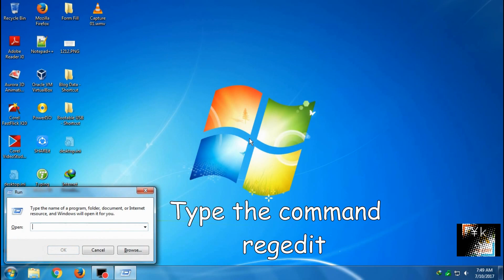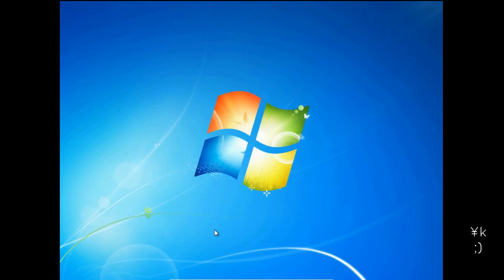Regedit#1.1: Restore the Default Shortcut Arrow Overlay Icon in Windows vista, 7, and 8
we removed the shortcut overlay icon from all desktop icons. Now in this video we will restore the arrow overlay back to its default position.